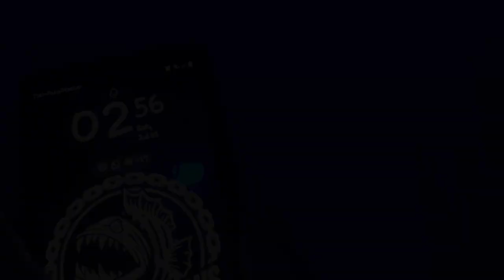SULTAN MEDAN BORONG IKAN PARIKU SAMPAI TAK BERSISA !!!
Contac Person:
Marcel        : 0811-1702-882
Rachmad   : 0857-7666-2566